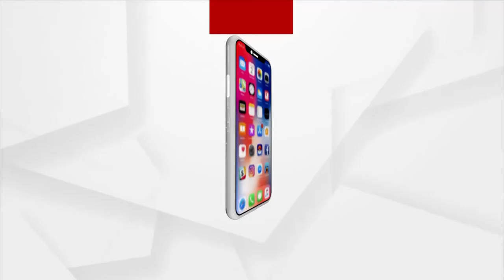ଆଜାଦୀ କୀ ଅମୃତ ମହୋତ୍ସବରେ ଦେଶ ନୂଆ ଉର୍ଜା ସହିତ ଚିତାବାଘଙ୍କର ପୁନର୍ବାସ ଯୋଡି ହୋଇ ରହିବ